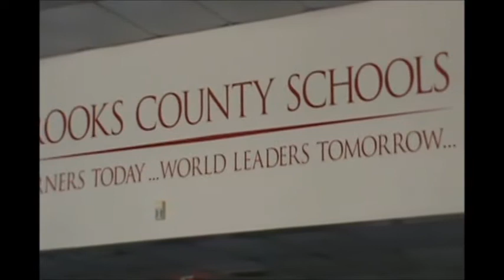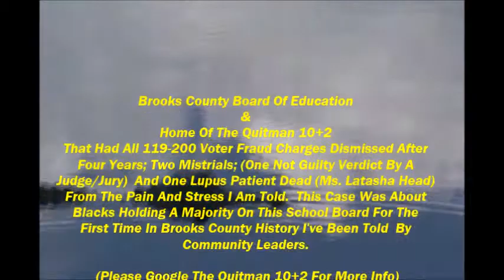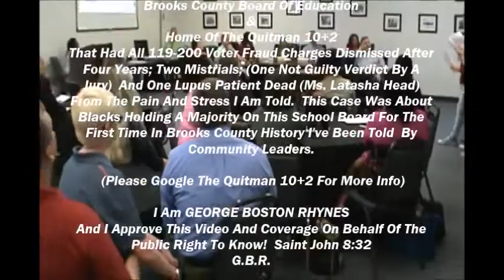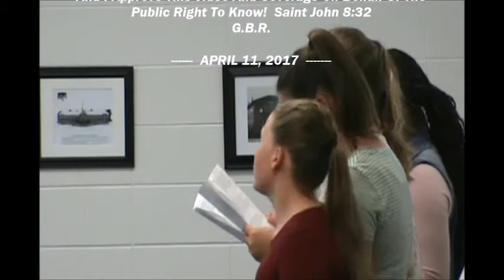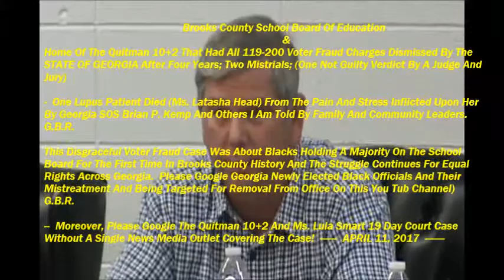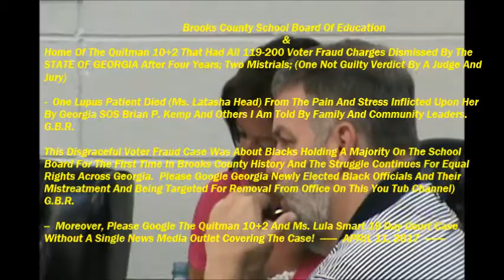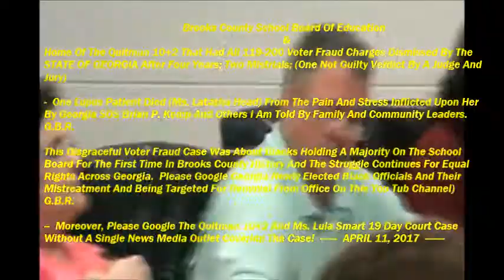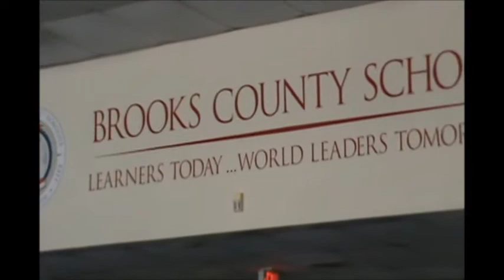Brooks County Board Of Education April 11, 2017 MASTER